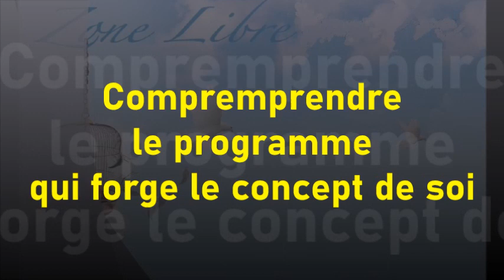979 "Comprendre le programme qui forge le concept de soi" Guy ROGER ZONE LIBRE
Comprendre le programme qui forge le concept de soi, ce processus par lequel on s'attribue le personnage qui joue son rôle pour exister.